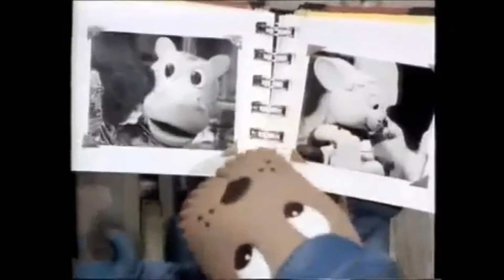Nostalgia Time-Edward and Friends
Ok, hear me out, what if Lego figures had their own show? Crazy right? But seriously, Edward and Friends from the Fabuland series of Lego toys was everything when I was a kid. In today's video I talk about Edward and his best friends Bonnie and Max as then embark on various adventures in their home town of Fabuland.